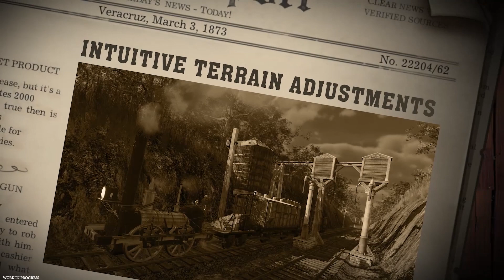Railway Empire 2 | Track Construction - Release date announcement: May 25th, 2023 (US)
Railway Empire will be available on May 25th for Xbox One, Xbox Series X|S, PlayStation 4&5, PC, Nintendo Switch and coming day one with Xbox Game Pass.

All aboard the express train to riches and fame in Railway Empire 2! Don the coat of a clever entrepreneur, take over a small railway company in the early 1800s and turn your steam engines into the workhorses of the economy. Grow your company into the largest railway company of the continent and outsmart your competitors as you connect cities and companies with an ever-expanding network of rail lines, bridges, and tunnels. 60 famous steam engines are at your disposal, all pulling freight and passenger cars as they usher in an era of historic importance during the Industrial Revolution.

Railway Empire 2 features bigger, more detailed and lively maps than ever before. The whole of the US and continental Europe are covered in two huge, sprawling maps, whilst more detailed maps put the focus on specific regions of each continent. Improved track construction helps you focus on the important decisions as you drive the economy and help the growth of the cities. Signals are placed automatically, bridges can hold up to 4 tracks and the expandable train stations can now have up to 8 tracks.

Choose from 6 different characters to lead your railway company, each with their own strengths and weaknesses. Play the 5 campaigns or any of the 14 different scenarios if you are looking for a challenge. Set your own difficulty in the fully customisable Free Play mode or build the perfect rail network in construction mode. You can even board one of your trains and gaze upon the scenery passing by as the iron horse speeds along the tracks while you sit back and enjoy the view.

Kalypso Media also publishes critically acclaimed strategy games like the Tropico series, Railway Empire, Commandos, Port Royale, Dungeons, Sudden Strike, and others for PC, PlayStation®, Xbox®, and Nintendo Switch™. Recent releases include Matchpoint – Tennis Championships, Disciples: Liberation, Spacebase Startopia, Port Royale 4, Tropico 6 - Nintendo Switch™ Edition, Commandos 2 - HD Remaster and Praetorians - HD Remaster, Railway Empire - Nintendo Switch™ Edition, and Dungeons 3 - Complete Collection.